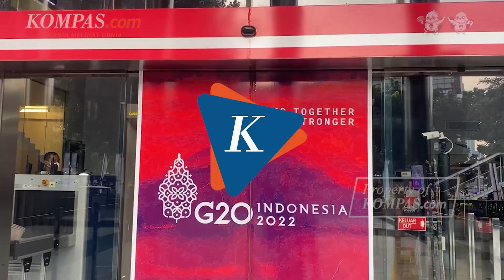Mahfud Ungkap Penyebab Indeks Persepsi Korupsi Indonesia Anjlok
Calon wakil presiden nomor urut tiga, Mahfud MD, mengatakan, indeks persepsi korupsi (IPK) Indonesia pada tahun 2022 turun imbas dari revisi Undang-Undang Komisi Pemberantasan Korupsi (KPK) pada tahun 2019.

Pasangan Ganjar Pranowo dalam Pilpres 2024 ini mengatakan, berdasarkan laporan Transparency International, IPK Indonesia pada tahun 2022 turun sebanyak empat poin menjadi 34 dari skor 0-100.

Penulis: Faqih Rohman Syafei, David Oliver Purba
Penulis Naskah: Musayadah Khusnul Khotimah
Video Jurnalis: Kontributor Bandung, Faqih Rohman Syafei
Narator: Musayadah Khusnul Khotimah
Video Editor: Musayadah Khusnul Khotimah
Produser: Holy Kartika Nurwigati Sumartiningtyas